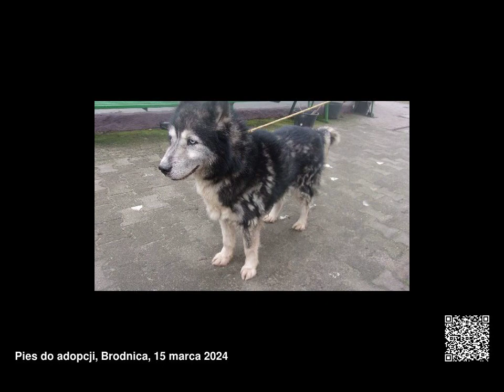Psy do adopcji, województwo kujawsko-pomorskie, 11.03.2024 - 17.03.2024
Psy do adopcji, województwo kujawsko-pomorskie, od 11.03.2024 do 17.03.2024

00:00 12829/43/24 Pinio - data przyjęcia - 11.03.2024
00:09 12828/42/24 Misia - data przyjęcia - 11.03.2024
00:12 Molly
00:21 125/24
00:24 129/24
00:27 128/24
00:30 130/24
00:33 12830/44/24 - data przyjęcia - 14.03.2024
00:39 12831/45/24 - data przyjęcia - 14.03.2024
00:45 12833/47/24 - data przyjęcia - 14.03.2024
00:54 12832/46/24 Dingo - data przyjęcia - 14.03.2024
01:03 12834/48/24- data przyjęcia - 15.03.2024
01:06 137/24
01:09 12835/49/24 - data przyjęcia - 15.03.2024
01:12 12836/50/24 - data przyjęcia - 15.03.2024
01:18 Zurek (5953)
01:21 Kris (5954)
01:24 Lutek (5955)
01:27 Laser (5956)
01:30 Luka (5957)
01:33 Lotos (5959)
01:36 Shaki (5960)
01:39 Łazik (5961)
01:42 Koko (5962)
01:45 Hachi (5964)
01:48 Owen (5965)
01:51 12837/51/24 - data przyjęcia - 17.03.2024